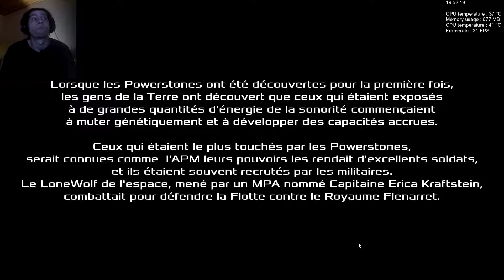Battleship Lonewolf #01 - FR - Let's Play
Yo tu tes perdu ? non ??? et bien tu tombes bien, ici c'est le top du top, la cerise sous le gateau !!!

ah et Oublie pas d'appuyer sur la cloche et liker pour ne pas manquer la suite !

Partage mes vidéos, c'est un bon moyen pour m'encourager :)

et comme dab une vidéo tous les jours a 12h
et un live presque tous les jours,  a 18h

et c'est tout lol ^^ biz